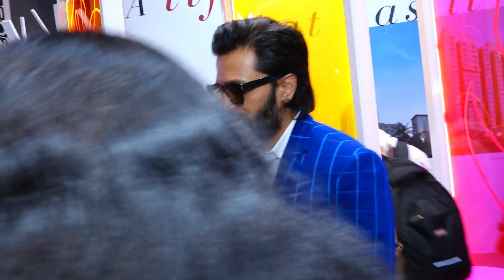GENELIA & RITEISH GRACE THE GRAND INAUGURATION OF THE BIGGEST PROPERTY EXHIBITION